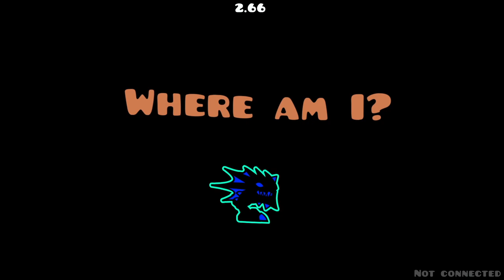PURGATORI SHOWCASE | TOP 1 PLATFORMER EXTREME DEMON VERIFICATION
Please help me out by going into gd and giving it a like, that would be very appreciated :)

I have all the raw footage of this 3 hour completion if someone needs proof that I legitimately completed it.

Hello, this is a level made and verified by me. This is my first attempt at creating ever. I've been working on this level for about 4 months, and my initial plan was to make a top 1 platformer level with very trippy but aesthetically pleasing visuals and effects. I started that journey out with making a getting over it styled level with no checkpoints. I eventually finished that level, but since I didn't like the getting over it styled gameplay, I didn't want to verify it. No one else did either, leaving the level to be mostly forgotten until february, when I decided to scrap the level and make it into something new, a very difficult I wanna be the guy esque platforming rooms, where the gameplay is very inspired from The Abyss. I wanted to make a level where if someone who never played the game looked at it, they would say that it doesn't look hard at all. I made it to look inviting and comforting while also being brutally unforgiving in it's gameplay. I took very large inspiration from levels like MOTHMELONS, and wanted to make a platformer equivelant of that level. I think i've achieved that goal for the most part, and I'm very happy with how this level turned out. I'm so happy it's finally finished and I can try to get it rated now. This has been my life for such a long time now and I really put my heat and soul into it. I hope you guys enjoy it as much as I do